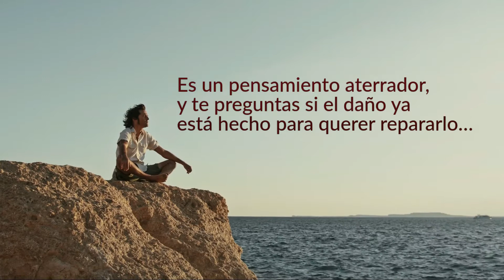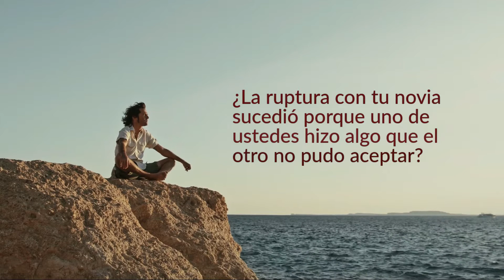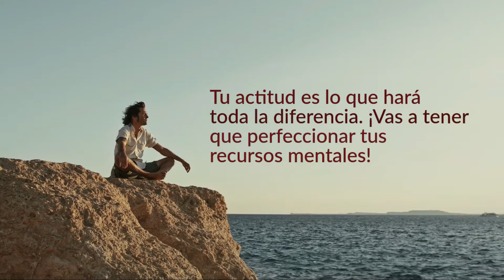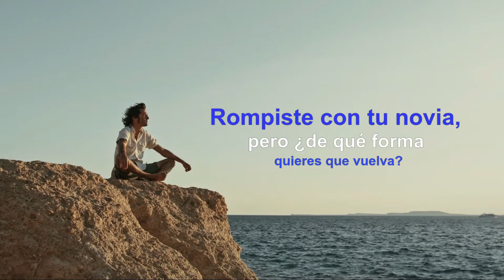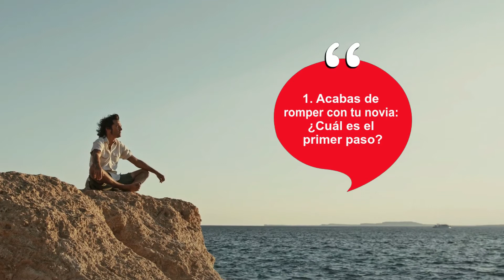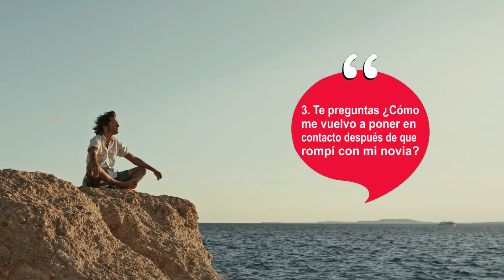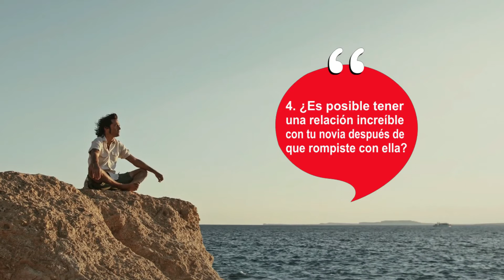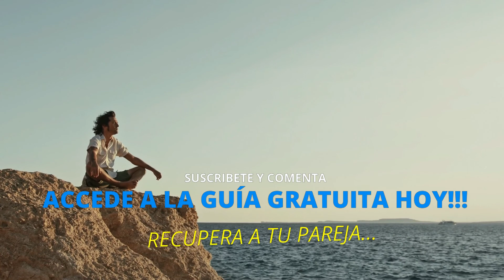😪ROMPÍ CON MI NOVIA Pero Quiero Que Vuelva, ¿QUÉ HACER?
📌Rompí con mi novia… La triste verdad es que en la época actual, nos separamos tan fácil y rápidamente, y solo después nos damos cuenta de que podríamos haber hecho las cosas de manera muy diferente si nos hubiéramos tomado el tiempo... GUÍA GRATIS

Las rupturas nunca son fáciles ni placenteras y, a pesar de la creencia común de la gente, no es más fácil para la persona que tomó la decisión de irse, el sufrimiento muchas veces es mas fuerte. Cuando eliges dejar a alguien, puedes sentirte atormentado por las dudas y darte cuenta de que puedes arrepentirte de la decisión que tomaste. Es un pensamiento aterrador, y te preguntas si el daño ya está hecho para querer repararlo... MIRA EL VIDEO.